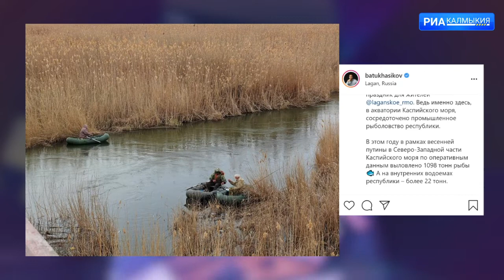В Лаганском районе отметили День рыбака